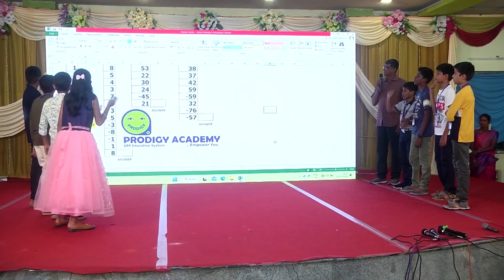KYTE 2023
Improves Concentration, Memory Power & Self Confidence